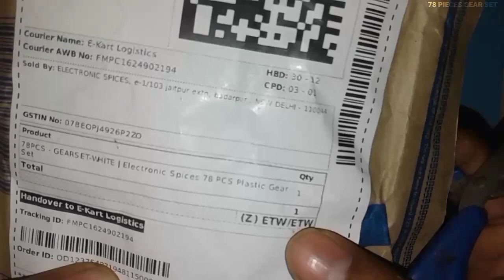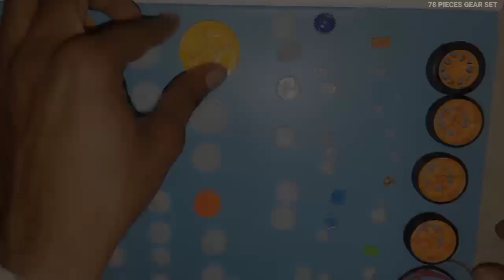unboxing 78 pieces plastic gear set for projects. | UNBOXING Anything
this video give information about a product.
Electronic spices 78 PCS Plastic Gear Set Rack Pulley Belt Worm Single Double Gears DIY Car Robot Electronic Components Electronic Hobby kit.

78 Pcs Plastic Gear Set DIY Belt Pulley Worm Belt single Double Gear Set almost all types of Combination of Gears meet your DIY Needs DIY Machine model accessories,kids tool accessories,diy accessories for science project or models.
It includes mix colour rubber band,mix colour gears in the plastic zip lock bag and a variety of sizes and types of plastic gear set
like worm gear, toothed gear, hellical gear, single Double spi Pulley axels tires five of wheels hub diameter 30mm inner hole 2mm and many more things like wheels and anything else..

specifications
price ₹269 on Flipkart at the time of uploading this video.
price ₹329 on Amazon at the time of uploading this video.
RoHs compliant yes
material plastic
weighted 0.2
brand Electronic spices

product:
Electronic Spices 78 PCS Plastic Gear Set Rack Pulley Belt Worm Single Double Gears DIY Car Robot Electronic Components Electronic Hobby Kit on